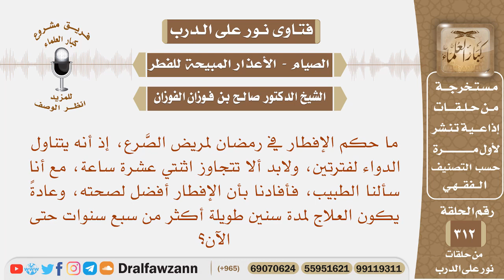ما حكم الإفطار في رمضان لمريض الصرع، إذ أنه يتناول الدواء لفترتين، ولابد ألا تتجاوز اثنتي عشرة ساعة؟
نص السؤال: ما حكم الإفطار في رمضان لمريض الصَّرع، إذ أنه يتناول الدواء لفترتين، ولابد ألا تتجاوز اثنتي عشرة ساعة، مع أنا سألنا الطبيب، فأفادنا بأن الإفطار أفضل لصحته، وعادةً يكون العلاج لمدة سنين طويلة أكثر من سبع سنوات حتى الآن؟

السيرة الذاتية :
للاشتراك في قناة الشيخ صالح الفوزان

رئيس الفريق
لمشروع كبار العلماء